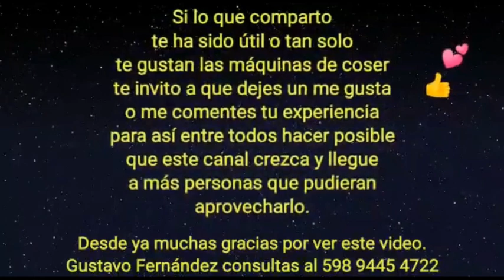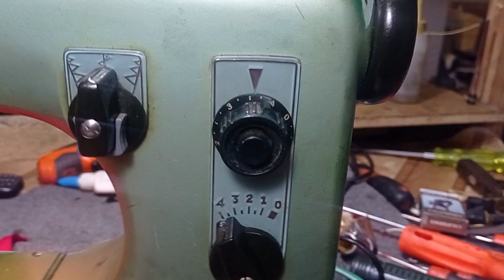Husqvarna Clase 21 Datasoss IMPERDIBLES y algunos Bonus track